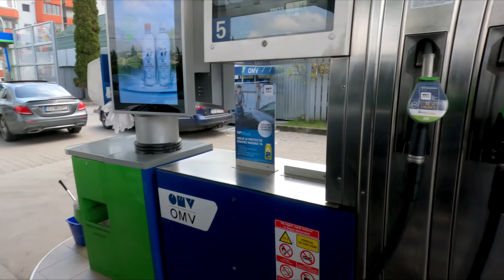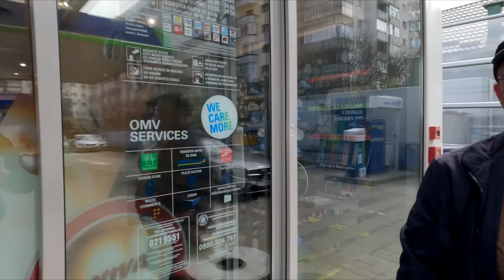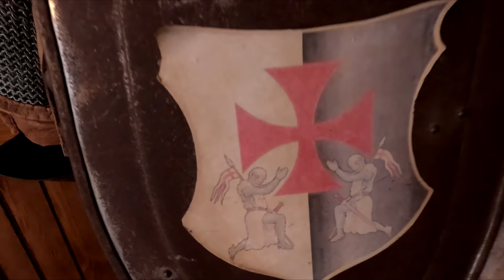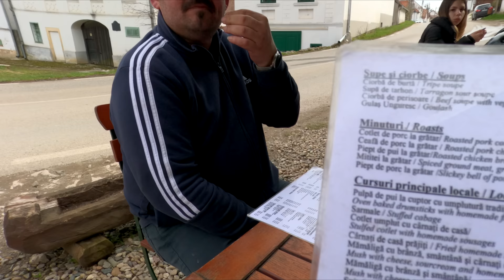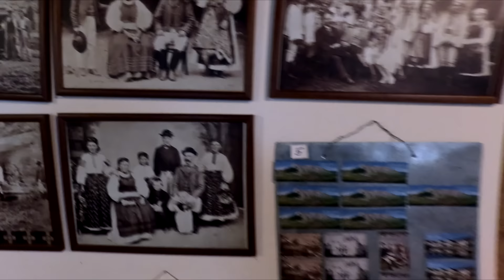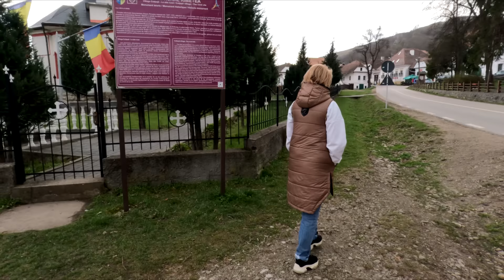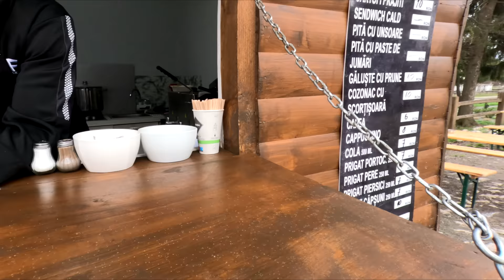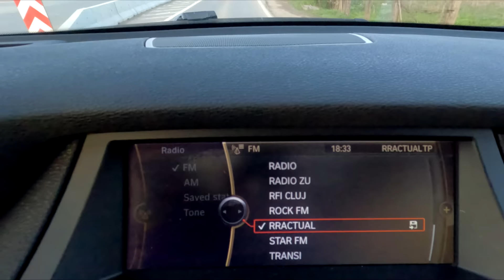POMPIERU ARS DE CAINELE VECINULUI IA FURAT ARIPIOARELE 🐶🍠🥟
POMPIERU ARS DE CAINELE VECINULUI IA FURAT ARIPIOARELE 🐶🍠🥟                                              ✅ Postează comentarii și interacționează cu mine ❗